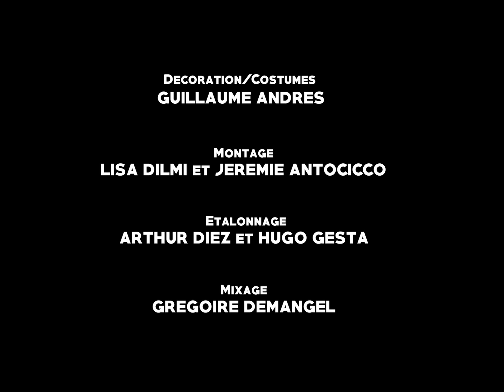Eyes Wide Shut - ESRA 3 TP Mise en Scène 2019-2020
Nouveau projet en ligne. Voici donc un de nos TP durant la 3ème année à l'ESRA Nice.
Consignes :
Réaliser et refaites à votre "sauce" l'introduction du film Eyes Wide Shut de Stanley Kubrick.

Note :
Le format 4/3 est entièrement normal et voulu. A l'origine, le film de Kubrick a été tourné en 4/3 mais a par la suite été changé en 16:9.

Coulisse du tournage :
(En attente)

Matériel :
Caméra : Sony A7III/A7SII
Lumière : Fresnel 500W + Boule chinoise + Kino